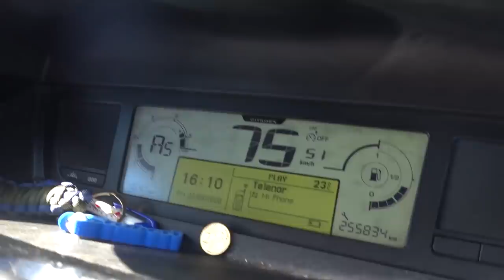ZA MOJ ROĐENDAN SAM IZNENADIO VESIĆA ZA NJEGOV ROĐENDAN!